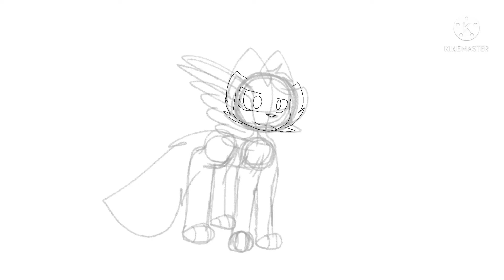This took 2 days